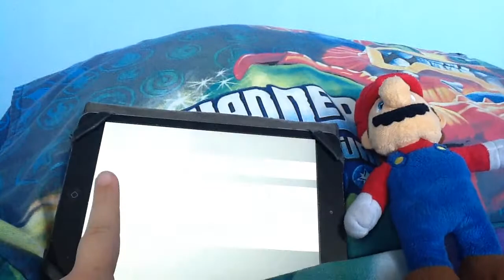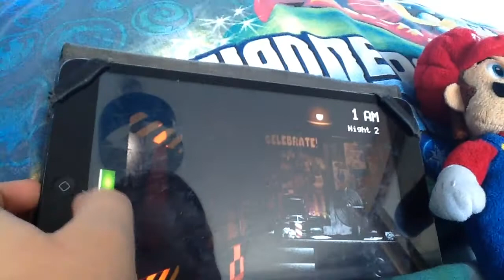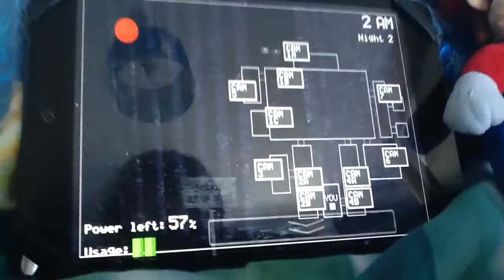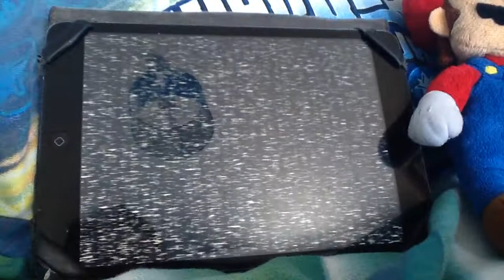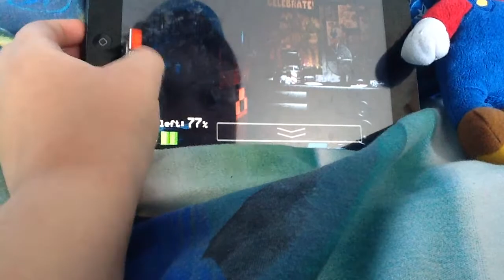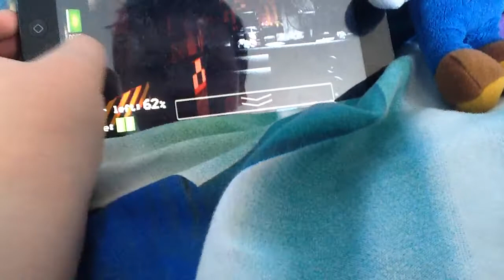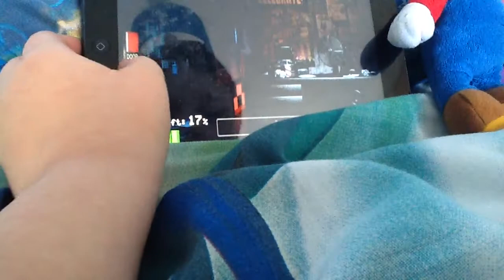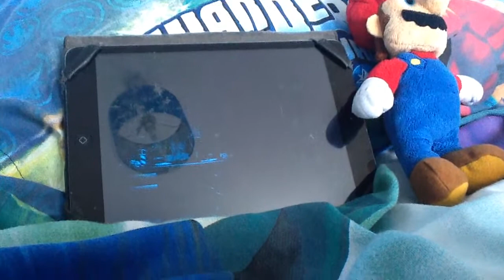Five Nights at Freddy's Let's Play Part 2 (Night 2) (Mario)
Night 1. Me Night 2.Mario Night 3.Luigi Night 4. Yoshi Night.5 Mario Night 6. Me (Only If Wanted)